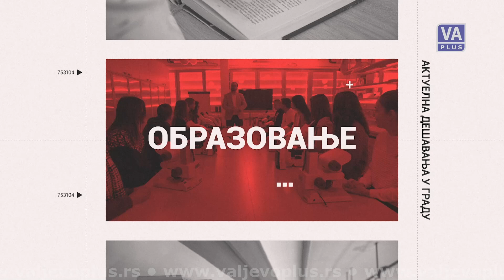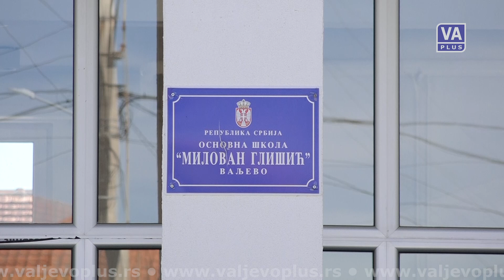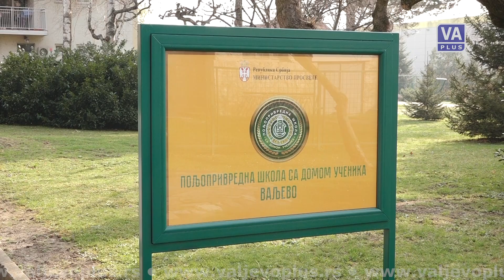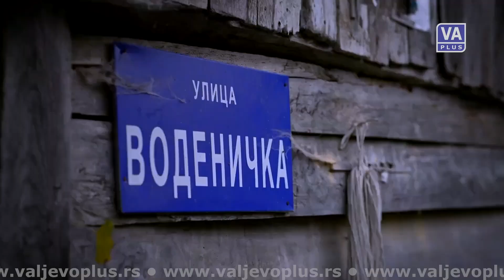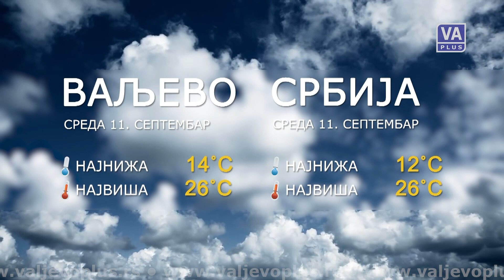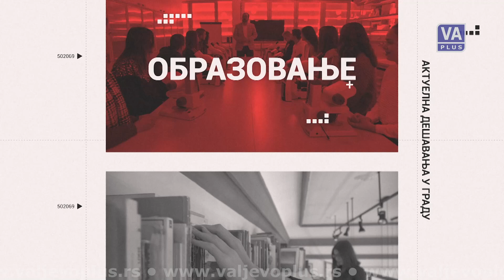VALJEVO DANAS (10-09-2024)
Informativna emisija Televizije Valjevo Plus – Valjevo danas, utorak 10. septembar 2024. godine.